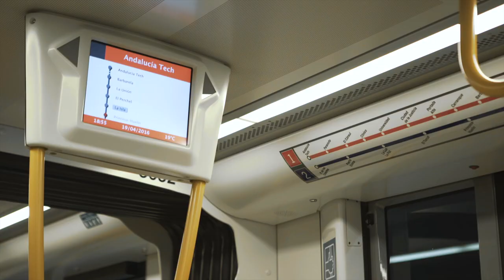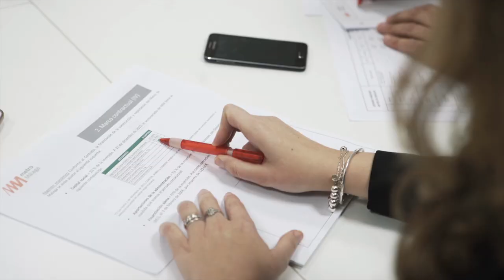Certificado AENOR de Seguridad Ferroviaria Operacional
AENOR ha desarrollado, en colaboración con operadores de metro y otras entidades especialiadas, un referencial para un Sistema de Gestión de la Seguridad Ferroviaria Operacional. Aplica a metro, tranvía y ferrocarriles ligeros y persigue estandarizar requisitos de seguridad para que sean homogéneos, comparables y objeto de mejora continua.